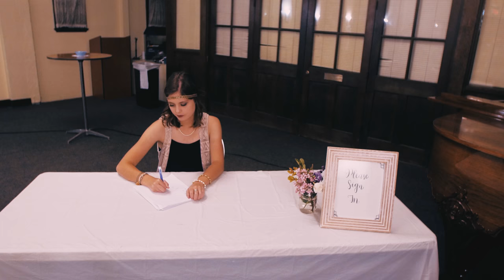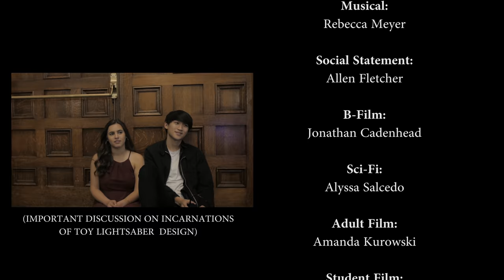FILM SCHOOL – An Elephant Room Short Film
WINNER of the CBU FILM FESTIVAL "BEST SCREENPLAY" AWARD.
A college for film genres.

DIRECTORS / WRITERS:
Jonathan Cadenhead
Michael Duggan
Allen Fletcher
Nathan Rierson

EDITOR:
Nathan Rierson

COMPOSER:
Jared Breneman

Action:
Daniel MacDonald

Silent:
Lauren Elkins

Comedy:
Michael Duggan

Romance:
Kiani Margolis

Horror:
Robert Silva

Indie:
Alicia Stanfield

Documentary:
Evan Tinker

Fantasy:
Derrick Meese

Coming of Age:
Nathan Rierson

Noir:
Austen Heldoorn

Martial Arts:
Deitrik Ito

Musical:
Rebecca Meyer

Social Statement:
Allen Fletcher

B-Film:
Jonathan Cadenhead

Sci-Fi:
Alyssa Salcedo

Adult Film:
Amanda Kurowski

Student Film:
Daniel Frachou

EXTRAS:
Natalia Novak
Dom Avendano
Mollie Braley
Nicholas Gaultney
Noah Jackowitz
Luke Romano
Madeline Scott
Lukas Stocker
Jenna Washburn

ON-SET PHOTOGRAPHY:
Nicholas Litwin
Rebecca Meyer

MAKE-UP:
Lauren Elkins

ADDITIONAL THANKS TO:
Levi Hargrove
CBU Conferences & Events
CAVAD

ELEPHANT ROOM PRODUCTIONS – 2018